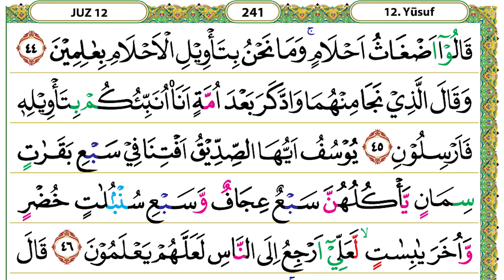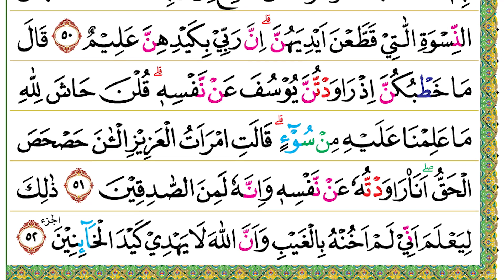JUZ 12 Semaan Al Quran Merdu dan Tartil HD Text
JUZ 12 Semaan Al Quran Merdu dan Tartil

Semaan Al Quran Per Juz
Pembacaan Tartil
JUZ 12

Semaan Al Quran merupakan channel yang dibuat untuk para pecinta Alquran, yang digunakan dalam membantu hafalan atau murojaah. Tampilan AlQuran dibuat Per Halaman, Per Lima Halaman, Per Juz, dan Per Lima Juz yang disesuaikan dengan kebutuhan para penghafal Alquran. Semaan Alquran ini disertai dengan HD text Alquran. Tempo yang digunakan mulai dari yang lambat sampai tempo yang cepat dengan irama yang khas dari para pembacanya. Bacaan tartil dan tajwid dari para pembacanya dengan irama khas indonesia dan timur tengah. Dengan channel ini diharapkan menjadi semangat generasi muda muslim untuk mencintai dan mempelajari Alquran dan menghafalnya. Semaan AlQuran harian dan murojaah yang di update setiap harinya.